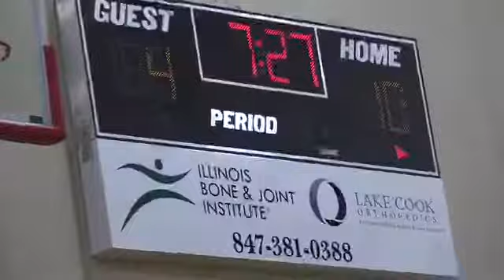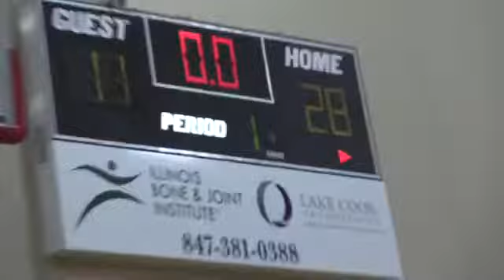Indiana Elite 2020 Dominates Gain Elite At The Chicago Adidas Gauntlet!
Indiana Elite 2020 is very good. They were ranked #1 for top 16u team in the nation and the ended up winning the adidas Gauntlet finale. They are led by Mabor Majak and Trey Galloway (who was injured the weekend of the Chicago Adidas Gauntlet).